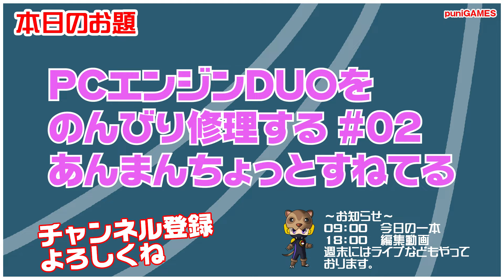【修理＃02】PCエンジンDUOの修理をノンビリ始めます！あんまん！すねてる！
太洋電機産業(goot) 自動はんだ吸取器 ポータブル型 TP-100 【パワフルな吸引力】【交換式カートリッジ】【自由な温度設定 250℃~450℃】 ケース付き 半田吸い取り機 ハンダゴテ 日本製

◇関連動画
【修理】いただいたPCエンジンDUOの動作確認と分解してみる！あんまん出れない出れない！

可愛いグッズを販売しております。

　09時公開動画 思い出の一本に出会えますように！攻略動画ではありません。
　18時公開動画 福袋開封・購入紹介・メンテナンス・改造・修理など

・Twitterもよろしくお願い致します。